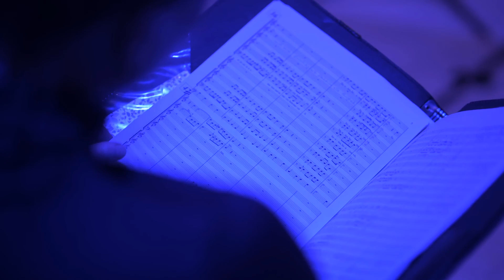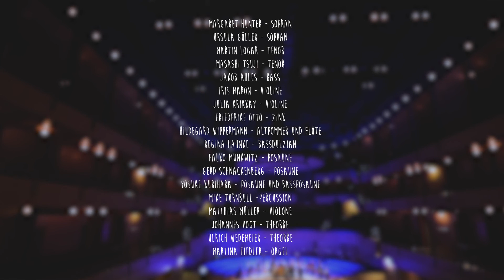MONTEVERDI | KRÓL | SCHNEIDER | CAPELLA DE LA TORRE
Texte von Peter Schneider, gelesen von Joachim Król
Musik von Claudio Monteverdi
Capella de la Torre, Katharina Bäuml